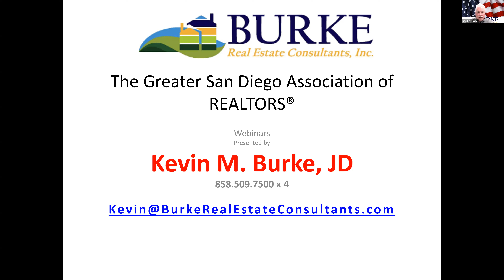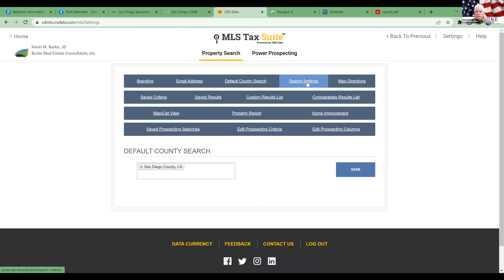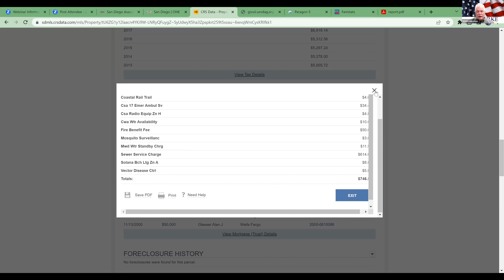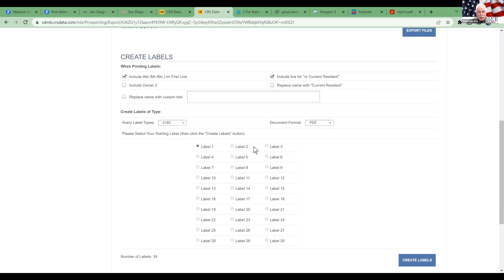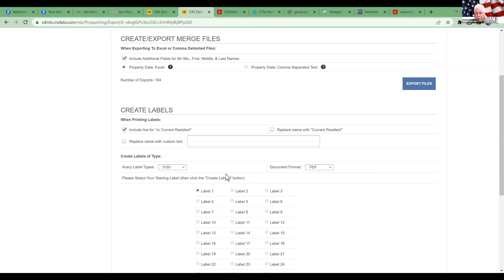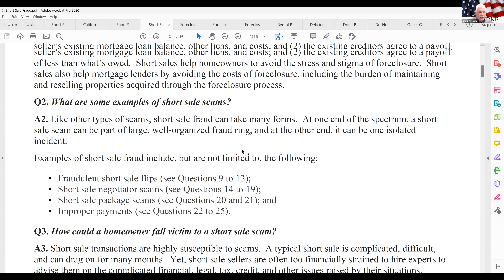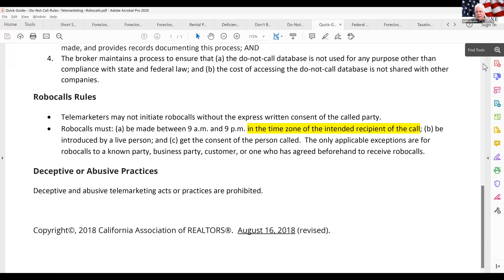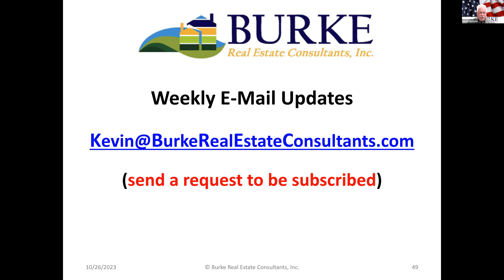MLS: CRS Tax & Finding Pre-Foreclosure Properties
How to define your Tax Data and search for Pre-Foreclosure Properties to increase your real estate footprit!